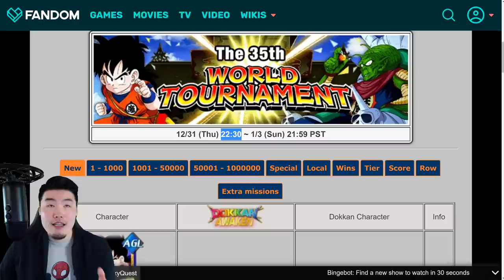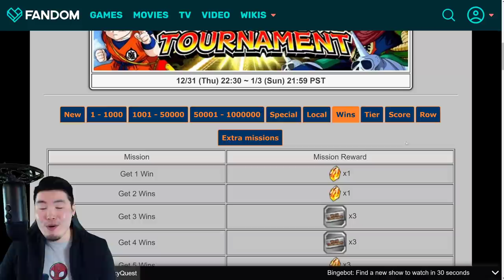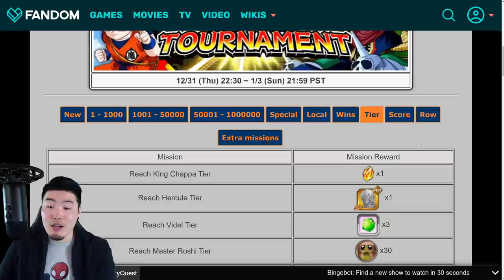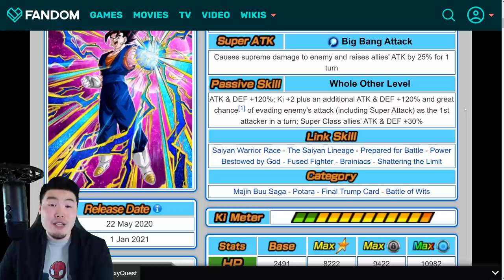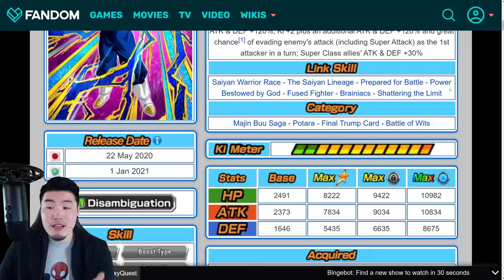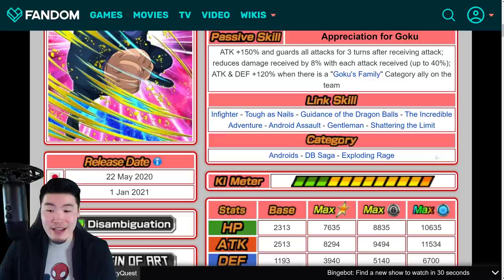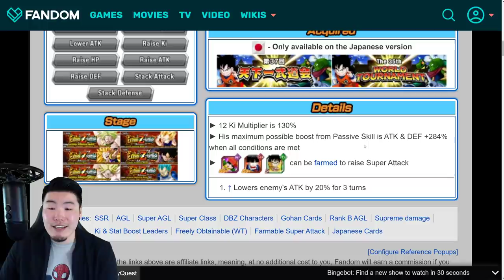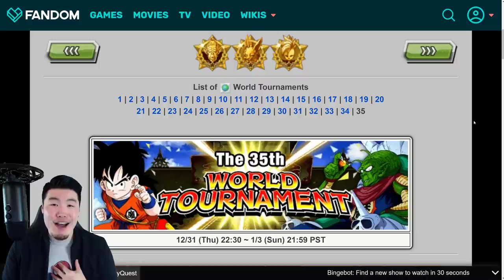GLOBAL'S 35TH WORLD TOURNAMENT PREVIEW! ALL Rewards & Units Breakdown! (DBZ Dokkan Battle)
Here's EVERYTHING you need to know about the upcoming 35th World Tournament on Global!